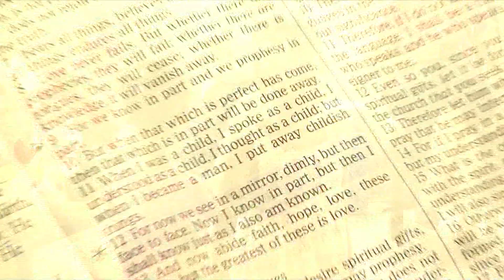Norbett Halyard - Miami Rescue Mission - ENTIRE Interview